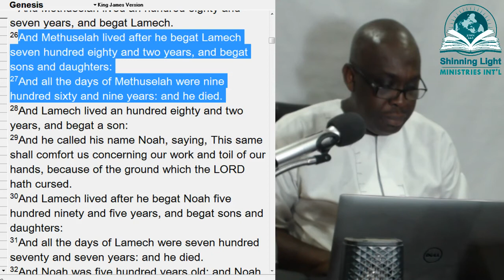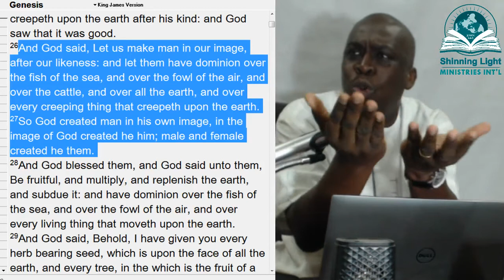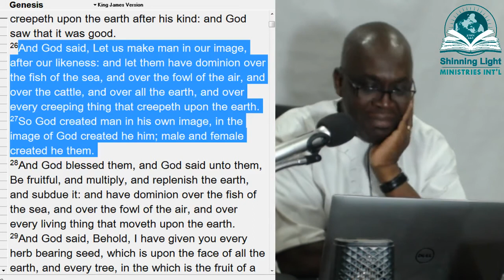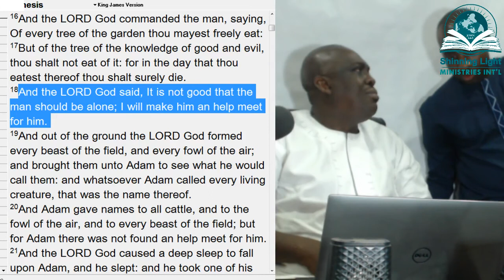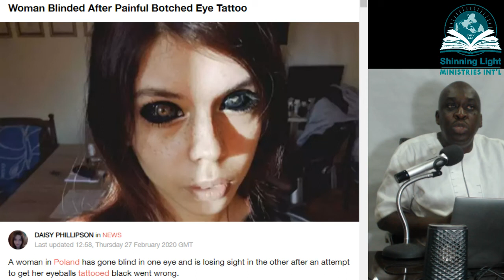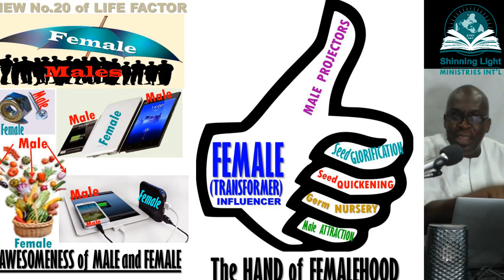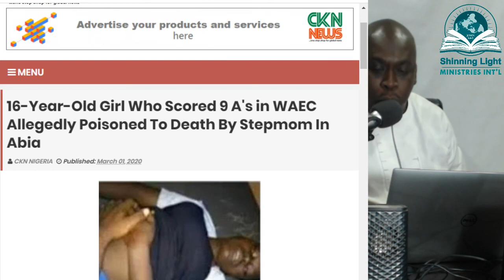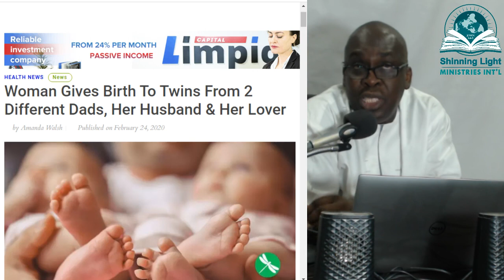Celebration of International Women's Day - Sunday 8th March 2020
Please Find Links Used During Service Below